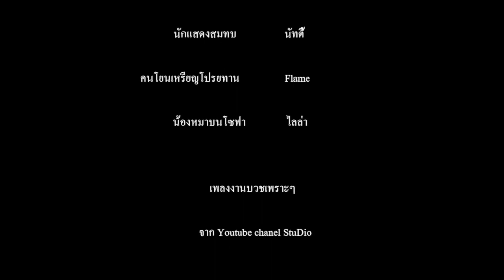ร่มไทยสมายล์ ทำอะไรได้มากกว่าที่คุณคิด!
ใครบอกว่า "ร่มไทยสมายล์" ป้องกันได้แค่แดดและฝน!
น้องส้มลูกเรือของเรา จะใช้ร่มทำอะไรบ้าง ไปดูกันเลยค่ะ

ใครที่อยากชอปของที่ระลึกจากไทยสมายล์มารวมกันตรงนี้ แล้วคลิกเลย!
ของดี คุณภาพแน่นขนาดนี้ พลาดไม่ได้แล้ว

ขอบคุณคลิปน่ารักๆจาก น้องส้ม ลูกเรือไทยสมายล์นะคะ